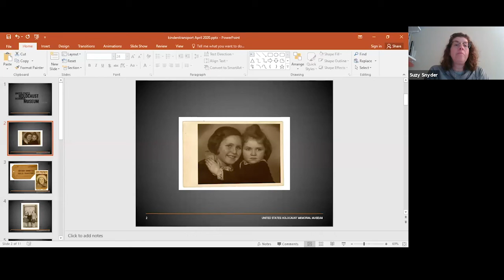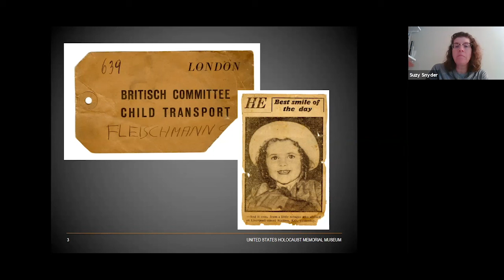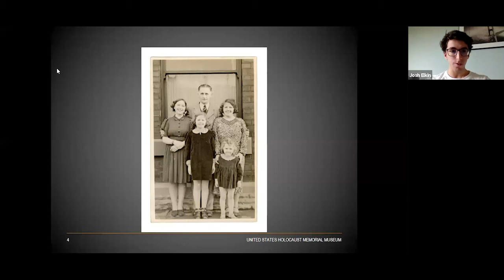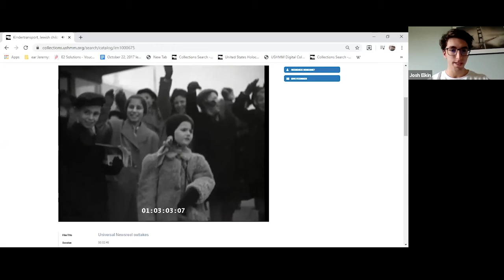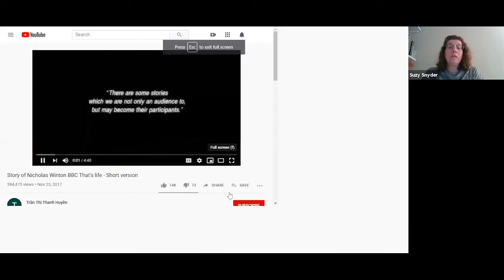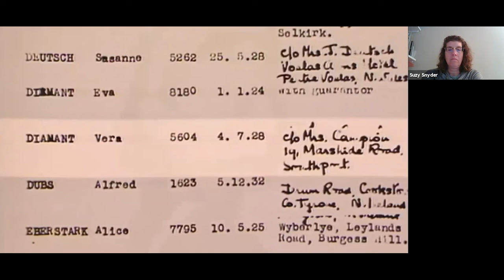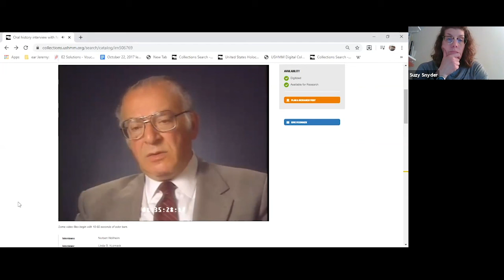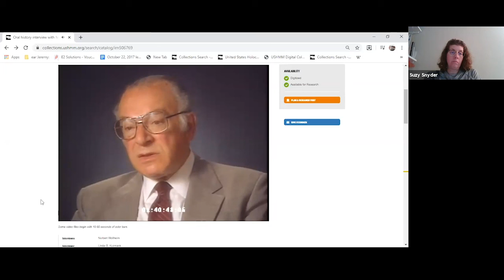Yom Hashoah: Zikaron BaSalon | Kindertransports and the Righteous Gentiles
The Kindertransports were a series of operations that saved European Jewish children prior to World War II. Join us for a Q&A with Suzy Snyder, a curator at the US Holocaust Museum, and Eva Paddock, who was transported to safety on one of these Kindertransports, as we commemorate Yom HaShoah.